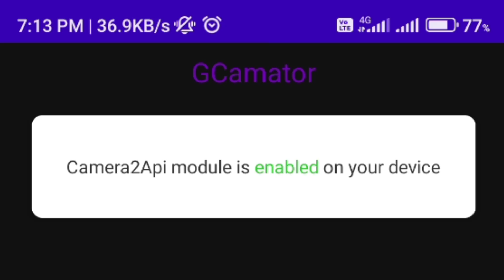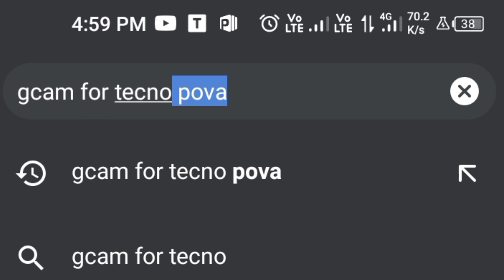Perfect GCam for you Device | Google Camera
Camera - Canon 200D
Lens - Canon 55-250
canon 50mm
Boya by m1
Tripod - Simpex
Phone - Realme 8 Pro
Light setup